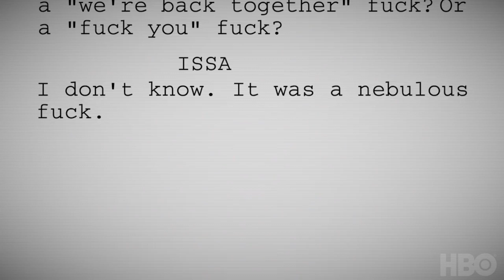NEW SERIES: Class Is In Session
ColorCreative MasterClass is a series of six-week courses from creators who share the tools for all things writing, directing and producing that will help you hone your skills and apply them to your next project.